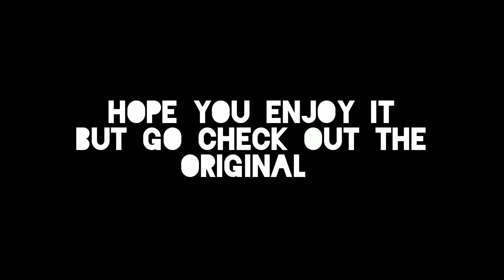Ghostbusters vs Chucky :stop motion